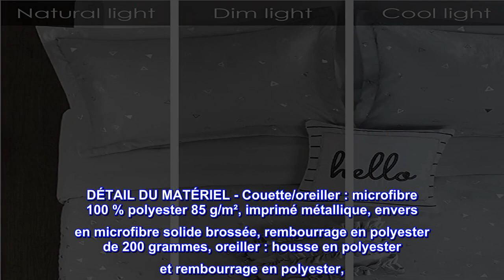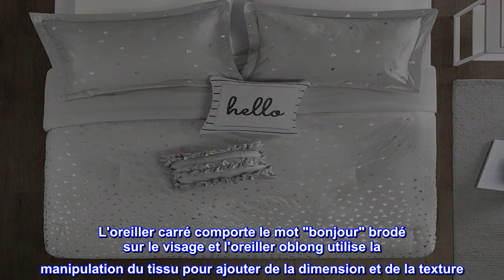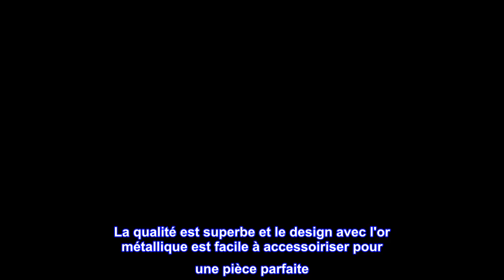Bon produit - Design intelligent Zoey Triangle imprimé métallique, ensemble de couette confortable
Bon produit -  Design intelligent Zoey Triangle imprimé métallique, ensemble de couette confortable toutes saisons

100% Microfibre
CARACTÉRISTIQUES - Ajoutez de l'éclat et de la brillance à votre chambre avec l'ensemble de couette métallique Zoey d'Intelligent Design. l'édredon gris et la taie décorative assortie affichent un motif triangulaire argenté ombré pour un look étonnamment décontracté.
L'ENSEMBLE COMPREND - 1 édredon, 2 couvre-oreillers standard, 2 oreillers décoratifs
L'ENSEMBLE COMPREND - 1 édredon - 90 (W) pouces x 90 (L) pouces, 2 couvre-oreillers standard - 20 (W) pouces x 26 (L) pouces + bride de 2 pouces chacun, 2 oreillers décoratifs - 12 (W) pouces x 16 (L) pouces/16 (W) pouces x 16 (L) pouces
DÉTAIL DU MATÉRIEL - Couette/oreiller : microfibre 100 % polyester 85 g/m², imprimé métallique, envers en microfibre solide brossée, rembourrage en polyester de 200 grammes, oreiller : housse en polyester et rembourrage en polyester,
ENTRETIEN FACILE - Lavage en machine à froid sur cycle délicat, séchage au sèche-linge à basse température, ne pas javelliser, oreiller Spot Clean
Ajoutez de l'éclat et de la brillance à votre chambre à coucher avec l'ensemble d'édredon Zoey Metallic Triangle Print d'Intelligent Design. Fabriqué à partir de microfibre ultra-douce, l'édredon gris et 2 couvre-oreillers assortis (1 pour Twin/TwinXL) affichent un motif triangulaire argenté ombré pour une touche de glamour saisissante. Un revers gris uni complète le dessus du lit, tandis que 2 oreillers décoratifs apportent la touche finale à cet ensemble de literie. L'oreiller carré comporte le mot "bonjour" brodé sur le visage et l'oreiller oblong utilise la manipulation du tissu pour ajouter de la dimension et de la texture. Lavable en machine, cet ensemble d'édredon métallique offre une mise à jour amusante et flashy au décor de votre chambre.

Coup sûr
J'ai acheté ceci pour ma nièce adolescente avec la housse de couette Liferevo Luxury Plush Shaggy pour être l'insert de couette. Eh bien, elle a choisi d'utiliser la couette Shaggy comme jeté au pied de son lit. Attention, la couette Shaggy me coûte plus le double du prix de ce bijou. Nous avons refait sa chambre pour Noël avec les guirlandes lumineuses. La palette de couleurs était le rose, l'or rose et l'or jaune. Je n'ai jamais eu autant de câlins et de bisous mais elle, c'était les lumières dans ses yeux et son sourire presque aveuglant qui rendaient l'effort valable. C'est un vol d'affaire. La qualité est superbe et le design avec l'or métallique est facile à accessoiriser pour une pièce parfaite. Je recommande fortement cet achat. Macy's a facturé le double pour ce vol d'Amazon.